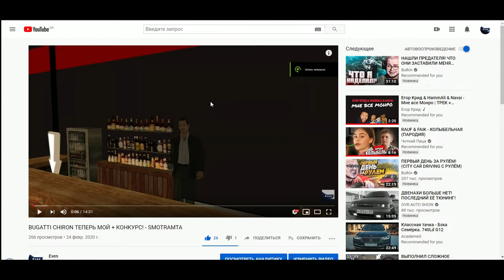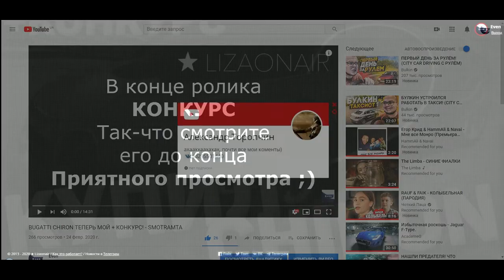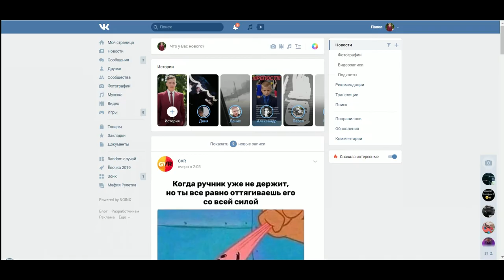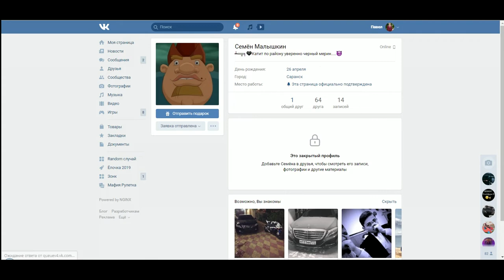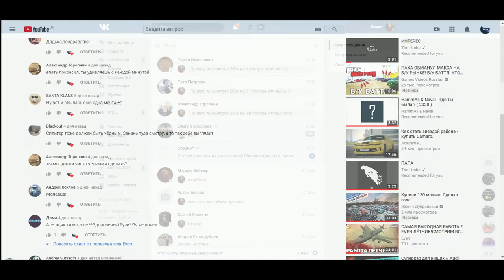ИТОГИ КОНКУРСА C ВИДЕО ПРО ЧИРОН! - SMOTRAMTA